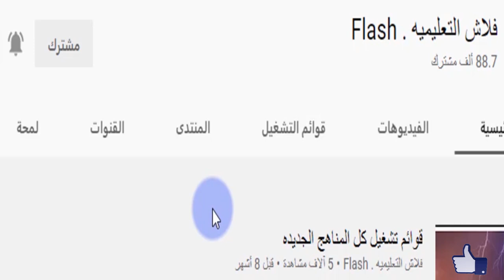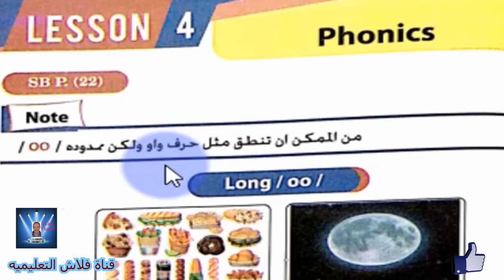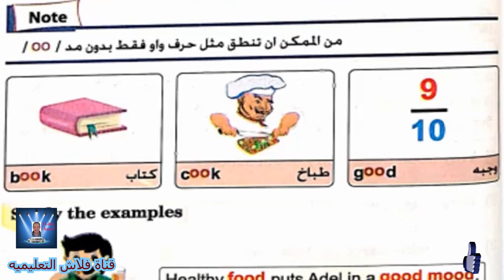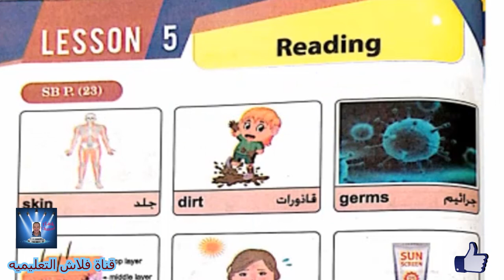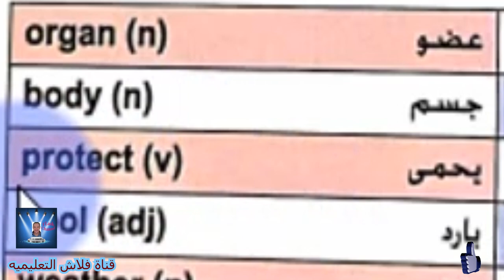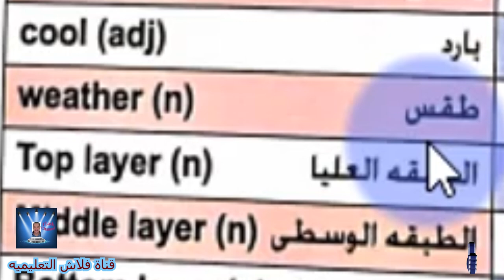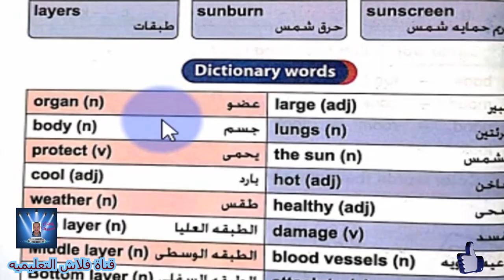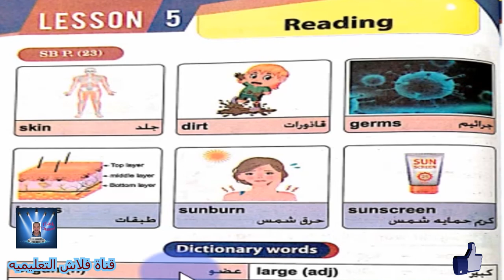الصف الثالث الأبتدائي Grammar CONNECT PLUS UNIT 2 PART 9 كونكت بلاس PRIMARY 3 الحلقه التاسعه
Grammar  -  Unit 2: Body matters
الوحدة 2 : الجسم مهم
  مع حل التدريبات